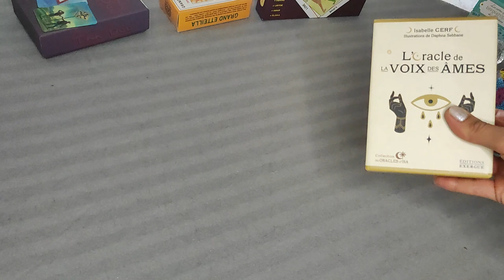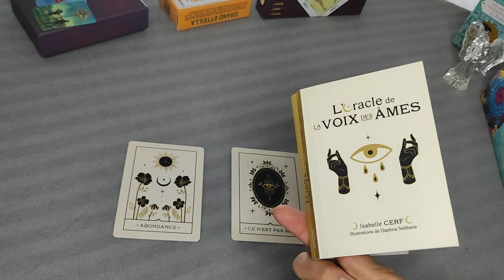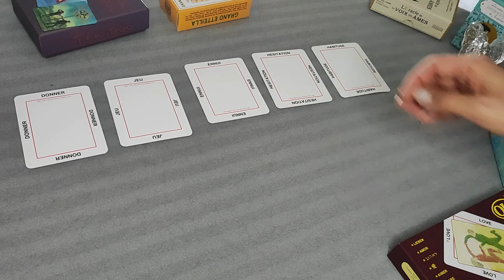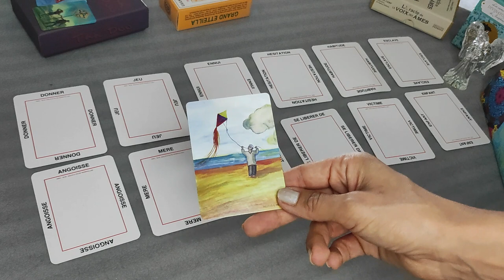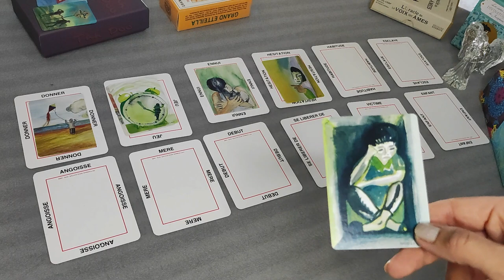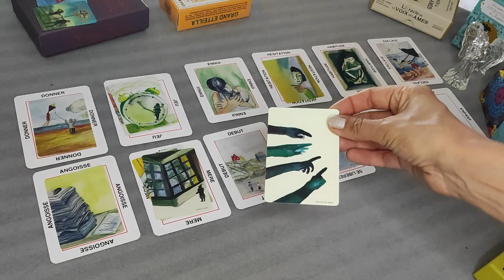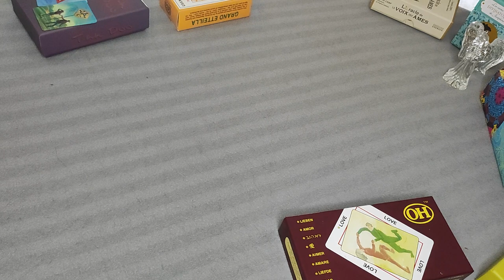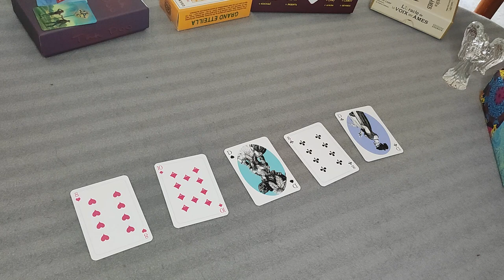L'Intrigante mène l'enquête TROISIEME ET AVANT DERNIER VOLET DE L'AFFAIRE DE LA VOLOGNE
Aujourd'hui je vous propose d'affiner mon tirage effectué précédemment et de préciser les informations concernant les protagonistes de l'affaire du petit Grégory. Enquêtons à nouveau ensemble